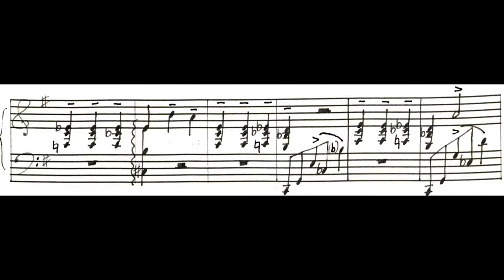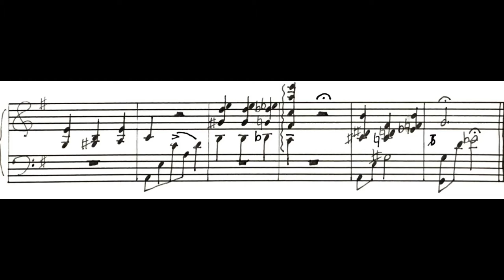Album Leaf #2 (Piece 5)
This work is more of an idea than a complete piece. Partially inspired by jazz, and also partially by Scriabin. (But that being said, Scriabin also kind of resembles jazz. No jazz expert, but I just feel that way.)

As always, any advice in the comments section is welcome!